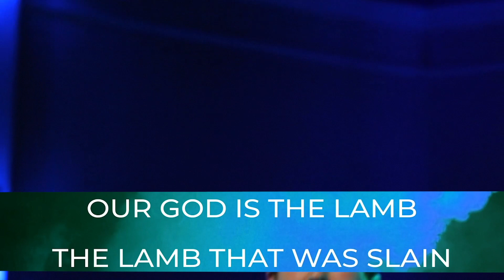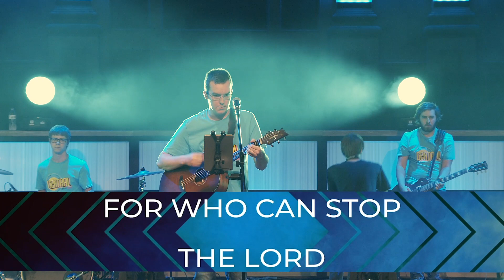Lion & the Lamb by Bethel (Cover by Central Collective)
We hope you enjoy our cover of Lion & the Lamb by Bethel Music!